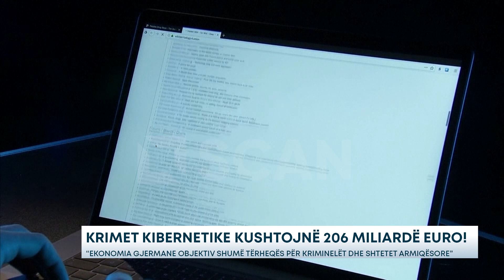KRIMET KIBERNETIKE KUSHTOJNË 206 MILIARDË EURO